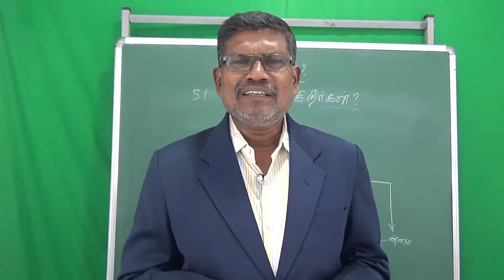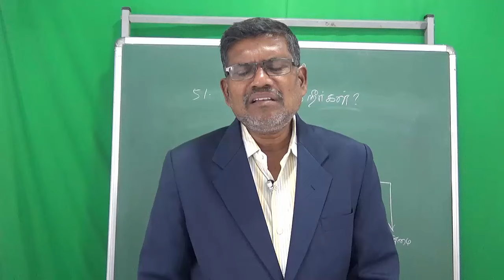52. திட்டுவது ஏன்? | எது சரி?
நீங்கள் ஏன் எல்லா நம்பிக்கைகளையும் திட்டுகிறீர்கள். கடவுள் என்பவர் இல்லாமல் நாம் இல்லை. அவர் நமக்கு நன்மை செய்வார் என்று நம்புவதில் என்ன தவறு?